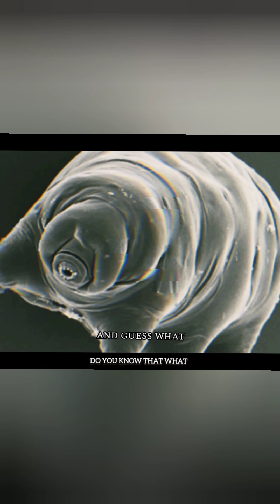know this fact